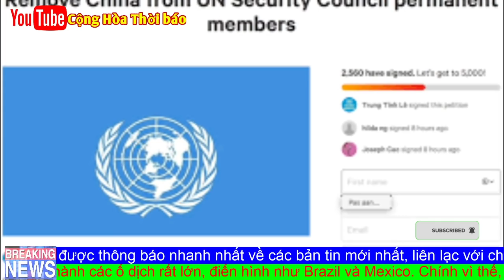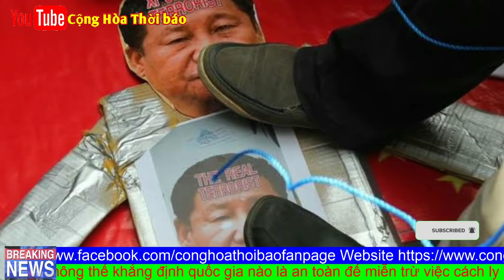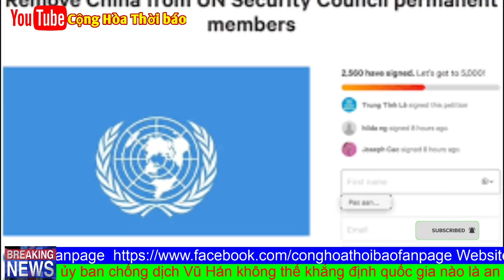Tin Vui cho Nhân Loại, Quốc tể kêu gọi 'loại TQ' khỏi Hội đồng Bảo an LHQ?